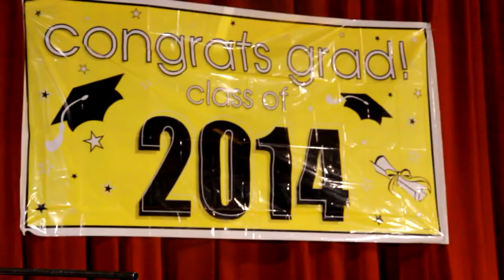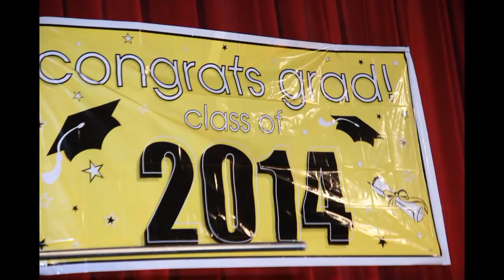Rochester Math and Science Academy 8th grade graduation day